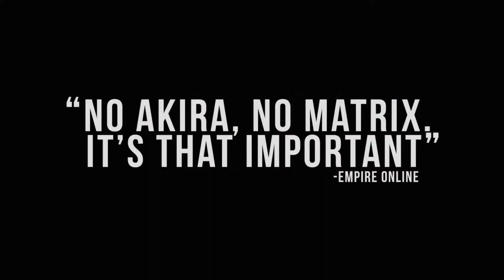Shiro Kitsune Akira trailer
Akira 25th anniversary trailer

If your'e an anime fan and have not seen Akira then your a missing out big time. Perhaps the greatest Anime move of all time!
OG Anime

today!